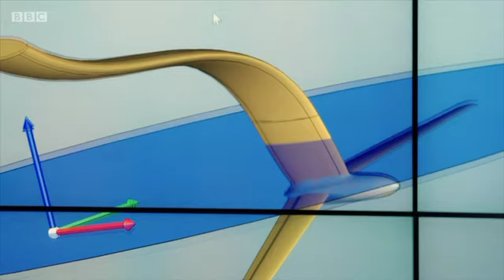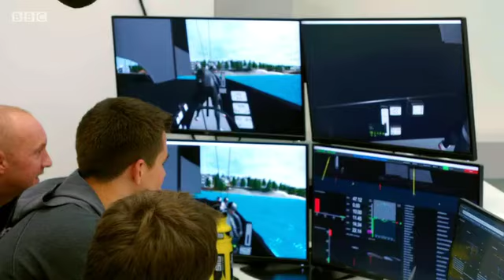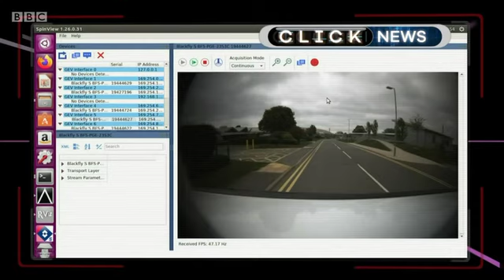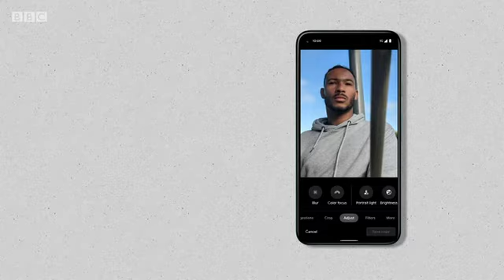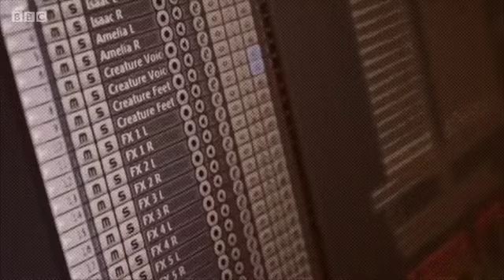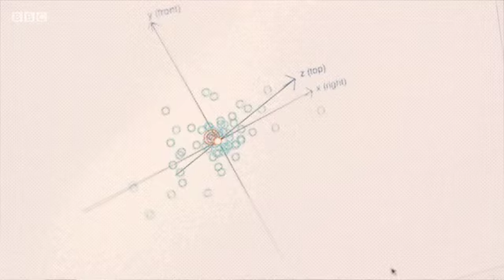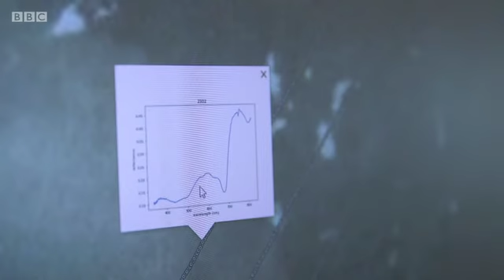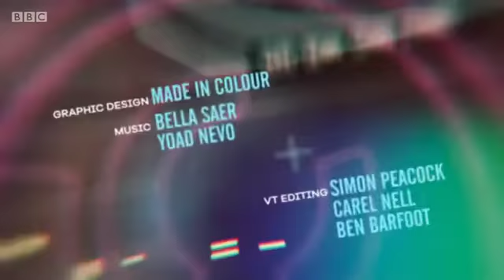Sailing On - BBC Documentary 2020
❇️  Do You Want To Know The 𝗘𝘅𝗮𝗰𝘁 𝗙𝗼𝗿𝗺𝘂𝗹𝗮 That 𝗥𝗲𝘃𝗲𝗿𝘀𝗲𝗱 My Wife's Type 2 Diabetes, As She SLEPT AT NIGHT?

❇️  𝗧𝗵𝗶𝘀 𝘀𝗶𝗺𝗽𝗹𝗲 𝗼𝗻𝗰𝗲 𝗮 𝗱𝗮𝘆 𝗿𝗶𝘁𝘂𝗮𝗹 𝗵𝗲𝗹𝗽𝗲𝗱 𝗳𝗿𝗲𝗲 𝗺𝘆 𝘄𝗶𝗳𝗲 𝗳𝗿𝗼𝗺 𝘁𝗵𝗲 𝘃𝗶𝗰𝗲-𝗹𝗶𝗸𝗲 𝗴𝗿𝗶𝗽 𝗼𝗳 𝗵𝗶𝗴𝗵 𝗯𝗹𝗼𝗼𝗱 𝘀𝘂𝗴𝗮…

❇️  𝗧𝗵𝗶𝘀 𝟯-𝗠𝗶𝗻𝘂𝘁𝗲 𝗕𝗲𝗱𝘁𝗶𝗺𝗲 𝗥𝗶𝘁𝘂𝗮𝗹 𝗥𝗲𝘃𝗲𝗿𝘀𝗲𝘀 𝗧𝘆𝗽𝗲 𝟮 𝗗𝗶𝗮𝗯𝗲𝘁𝗲𝘀 , 𝗔𝘀 𝗬𝗼𝘂 𝗦𝗟𝗘𝗘𝗣

✅  𝗪𝗲 𝗔𝗹𝘀𝗼 𝗗𝗶𝘀𝗰𝗼𝘃𝗲𝗿𝗲𝗱 𝗧𝗵𝗲 𝗧𝗿𝘂𝗲 𝗖𝗮𝘂𝘀𝗲 𝗢𝗳 𝗧𝘆𝗽𝗲 𝟮 𝗗𝗶𝗮𝗯𝗲𝘁𝗲𝘀…

✅  𝗠𝘆 𝗗𝗼𝗰𝘁𝗼𝗿 𝗖𝗼𝘂𝗹𝗱 𝗻𝗼𝘁 𝗕𝗲𝗹𝗶𝗲𝘃𝗲 𝗠𝘆 𝗕𝗹𝗼𝗼𝗱 𝗦𝘂𝗴𝗮𝗿 𝗥𝗲𝗮𝗱𝗶𝗻𝗴𝘀 𝗔𝗳𝘁𝗲𝗿 𝗨𝘀𝗶𝗻𝗴 𝗧𝗵𝗶𝘀

✅  𝗜 𝗗𝗿𝗶𝗻𝗸 𝗧𝗵𝗶𝘀 𝗕𝗲𝗳𝗼𝗿𝗲 𝗕𝗲𝗱 𝘁𝗼 𝗛𝗲𝗹𝗽 𝗕𝗮𝗹𝗮𝗻𝗰𝗲 𝗦𝘂𝗴𝗮𝗿 𝗟𝗲𝘃𝗲𝗹𝘀

✅  𝗔𝗻𝗱 𝘆𝗼𝘂 𝗰𝗼𝘂𝗹𝗱 𝗯𝗲 𝗹𝗼𝗼𝗸𝗶𝗻𝗴 𝗶𝗻 𝘁𝗵𝗲 𝗺𝗶𝗿𝗿𝗼𝗿 𝘁𝗼 𝘀𝗲𝗲 𝗮 𝘆𝗼𝘂𝗻𝗴𝗲𝗿, 𝘀𝗹𝗶𝗺𝗺𝗲𝗿, 𝘃𝗶𝘀𝗶𝗯𝗹𝘆 𝘁𝗼𝗻𝗲𝗱 𝗮𝗻𝗱 𝗱𝗶𝗮𝗯𝗲𝘁𝗲𝘀-𝗳𝗿𝗲𝗲 𝗯𝗼𝗱𝘆 𝗶𝗻 𝘄𝗲𝗲𝗸𝘀 𝗳𝗿𝗼𝗺 𝗻𝗼𝘄.

✅ 𝗡𝗼𝗯𝗼𝗱𝘆 𝗘𝘃𝗲𝗿 𝗧𝗼𝗹𝗱 𝗬𝗼𝘂 𝗔𝗯𝗼𝘂𝘁 𝗧𝗵𝗶𝘀 𝗦𝗶𝗺𝗽𝗹𝗲 𝗖𝗵𝗮𝗻𝗴𝗲 𝗬𝗼𝘂 𝗡𝗲𝗲𝗱 𝗧𝗼 𝗠𝗮𝗸𝗲 𝗧𝗼 𝗥𝗲𝘃𝗲𝗿𝘀𝗲 𝗬𝗼𝘂𝗿 𝗧𝘆𝗽𝗲 𝟮 𝗗𝗶𝗮𝗯𝗲𝘁𝗲𝘀...

✅ 𝗧𝗵𝗶𝘀 𝗦𝗹𝗲𝗲𝗽 𝗧𝗲𝗮 𝗥𝗲𝗽𝗮𝗶𝗿𝘀 𝗧𝗵𝗲𝗶𝗿 𝗕𝗼𝗱𝗶𝗲𝘀, 𝗜𝗻𝗰𝗿𝗲𝗮𝘀𝗲𝘀 𝗠𝗲𝘁𝗮𝗯𝗼𝗹𝗶𝘀𝗺, 𝗖𝘂𝗿𝗯𝘀 𝗖𝗿𝗮𝘃𝗶𝗻𝗴𝘀 𝗮𝗻𝗱 𝗘𝘃𝗲𝗻 𝗛𝗮𝘀 𝗮 𝗣𝗼𝘄𝗲𝗿𝗳𝘂𝗹 𝗥𝗲𝗷𝘂𝘃𝗲𝗻𝗮𝘁𝗶𝗻𝗴 𝗘𝗳𝗳𝗲𝗰𝘁…

✅  𝗧𝗵𝗶𝘀 𝗡𝗶𝗴𝗵𝘁𝘁𝗶𝗺𝗲 "𝗧𝘆𝗽𝗲 𝟮" 𝗧𝗲𝗮 𝗛𝗲𝗹𝗽𝗲𝗱 𝗠𝗲 𝘁𝗼 𝗦𝘁𝗮𝗯𝗶𝗹𝗶𝘇𝗲 𝗠𝘆 𝗘𝗿𝗿𝗮𝘁𝗶𝗰 𝗕𝗹𝗼𝗼𝗱 𝗦𝘂𝗴𝗮𝗿

❇️  ❇️  The Most Powerful Diabetes Reversing System on The Planet...❇️  ❇️

👉  𝐓𝐡𝐞 𝐃𝐞𝐞𝐩 𝐒𝐥𝐞𝐞𝐩 𝐃𝐢𝐚𝐛𝐞𝐭𝐞𝐬 𝐑𝐞𝐦𝐞𝐝𝐲 😍

✅ The Most Powerful, Natural Method of Controlling Blood Sugar and Reversing Type 2 Diabetes, While You Sleep…

👉 This is the exact protocol that reversed my wife Lori’s diabetes type 2…
👉 The formula which has now helped 33,432 others free themselves from high blood sugar…
👉 A formula you can start using it in a few minutes from now and start getting results as soon as tonight.
👉 Here’s what folks who tried the Deep Sleep Diabetes Remedy have to say about it…

👍 Unusual Bedtime “Type 2” Tea
👍 Balance Blood Sugar
👍 This is One Way to Balance Blood Sugar
👍 Balance Erratic Blood Sugar
👍 Unusual Bedtime Tea Helps to Balance Blood Sugar
👍 Drinking This Delicious Bedtime “Type 2” Tea Gave Me Astonishing Results
👍 Weird Bedtime Tea Helps Stabilize Erratic Blood Sugar
👍 I Balanced My Blood Sugar Thanks to This Unusual Bedtime Tea
👍 My Doctor Couldn’t Believe My Blood Sugar Readings After Using This

Video Description:
Known as one of the toughest races in the world, the America’s Cup presents a unique challenge as the rules and specifications change each time it takes place. We talk to Team Principal and the world’s most successful Olympic sailor, Sir Ben Ainslie, and see how technology is helping to design not only the boat but also to prepare the crew for this arduous voyage. We also look at the latest hardware from Google and go underwater to explore the tech that is helping to protect coral reef in Australia.